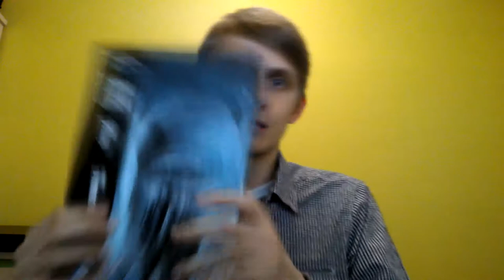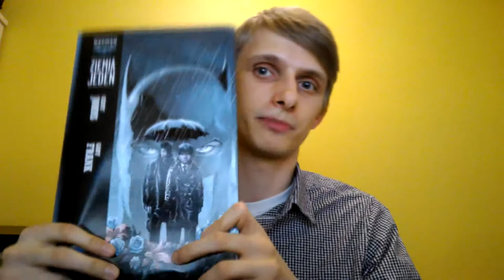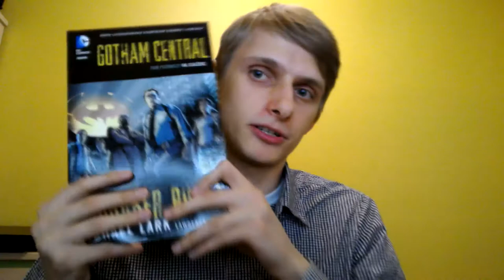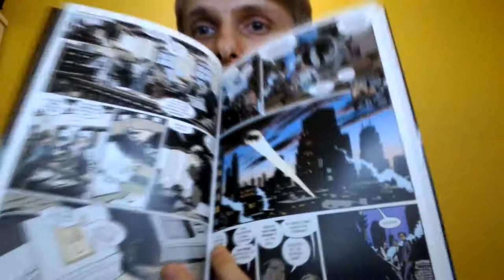Batman Ziemia Jeden i Gotham Central - vlog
W kilku krótkich słowach opowiadam o tych dwóch świetnych komiksach w uniwersum Batmana.